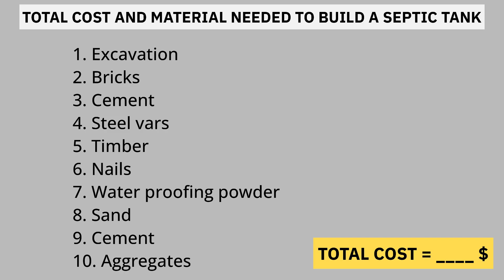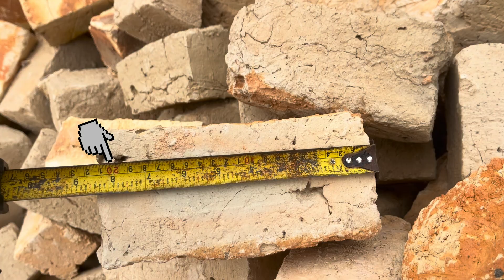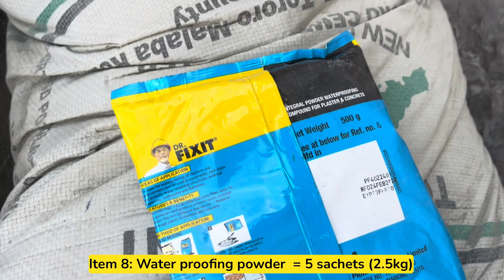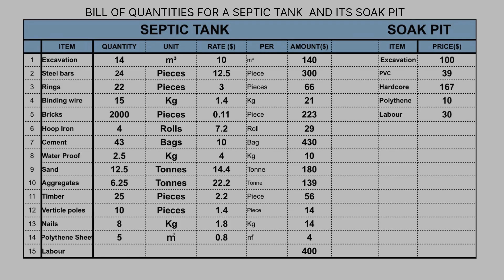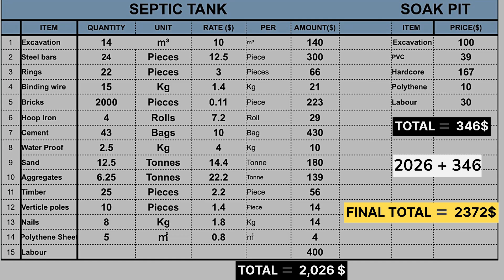Installing septic system cost | Cost of septic system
Watch this this video to learn the easiest way to find out the total cost and materials needed for septic tank construction and also learn cost of septic tank construction for toilet

You will also learn the cost of soak pit construction process or the materials for soak pit for waste water

To buy or purchase the drawings or plans for your septic tank project,

Affordable Packages: Basic Package for only $25 | Premium Package for only $40

What you get:

1. PDF plan for your septic tank (highly detailed and professionally draughted)

2. Free bill of quantities, the total cost, and a list of materials required specifically for your septic tank project

3. Free consultation when executing your septic tank project from start to finish

4. Site Evaluation Guidance—Advice on the best location for your septic tank based on soil type, slope, and drainage conditions.

5. Customised Modifications—Minor adjustments to the design to fit the buyer’s specific site requirements.

6. Videos and Photo Tutorials—You get exclusive access to photos and videos from my past projects, giving you a crystal-clear view at every stage to confidently guide you through your project.

7. Maintenance Guide—A detailed manual on how to maintain the septic system for longevity and efficiency.

8. Cost-Saving Tips—Expert advice on how to reduce costs without compromising quality during construction.

9. WhatsApp Support—Exclusive support via a private WhatsApp chat where buyers can ask questions and get real-time advice when building their septic tanks.

10. Discount on Future Construction Plans—A special discount on other construction drawings for returning customers

Learn full process of septic tank construction and also how to build a soakpit from start to finish